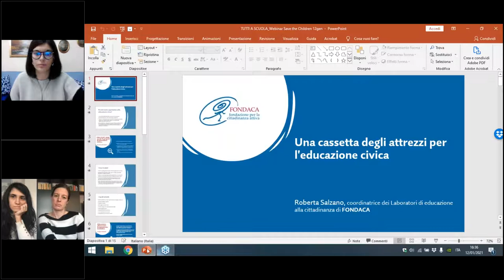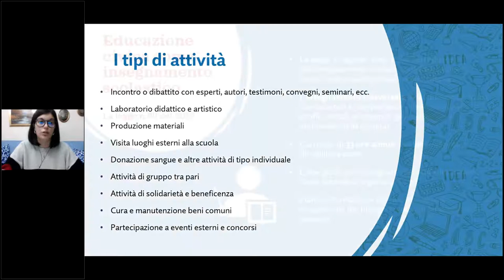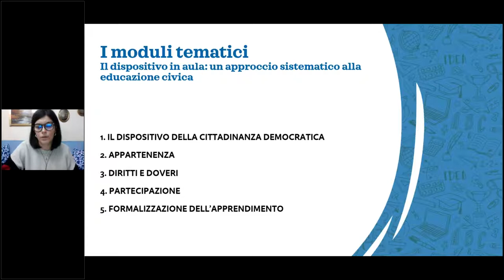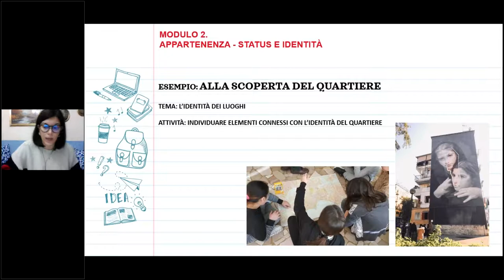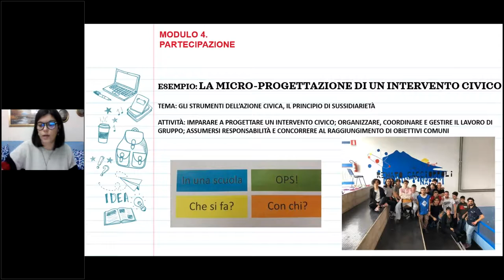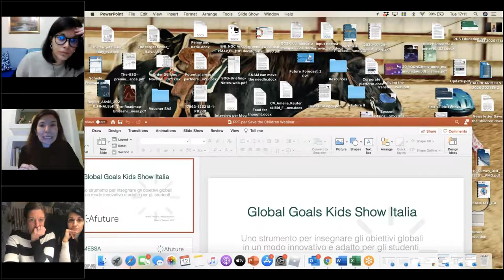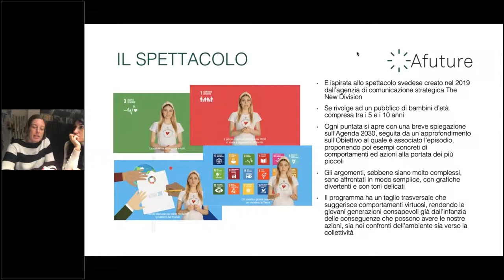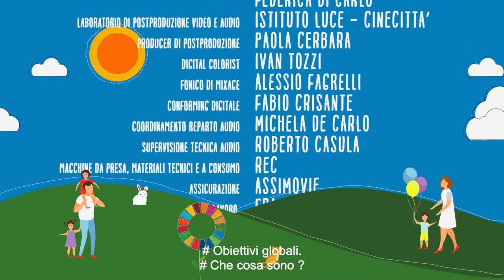Educazione civica la cassetta degli attrezzi: suggerimenti pratici per un insegnamento innovativo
Come insegnare l'educazione civica in modo innovativo e interessante per gli studenti? Intervengono Roberta Salzano, coordinatrice dei laboratori di cittadinanza per "Fondaca"; Amelie Reuterskiöld Franchin e Maria Baldjieva, esperte in sostenibilità ed educazione alla sostenibilità di "A Future".